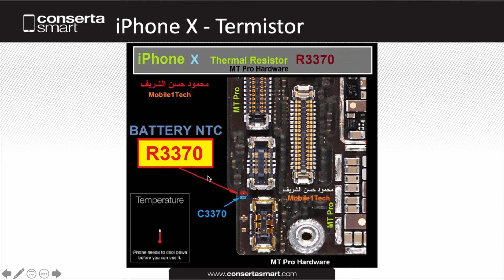Solução para Localização Termistor - iPhone X